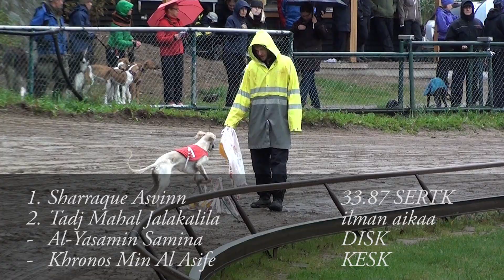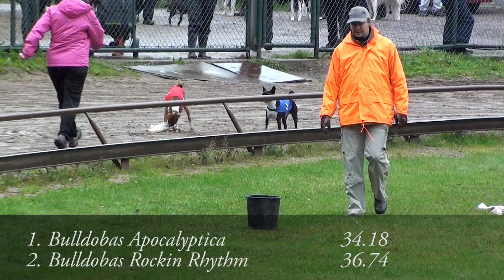Tampere GP 2012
The video is a documentary about a track racing competition in accordance with the rules of the Finnish Sighthound Association under supervision of The Finnish Kennel Club and FCI. Throughout the race, the specialised vets will ensure that the dogs are safe to race and check the condition of the dogs before running and after the race, if needed. The dogs chase the artificial lure. Dogs are inspired by their natural drive to hunt and are not forced to run. If there is no such drive, then the dog will not be entered. Dogs are muzzled throughout the run so they don't hurt each other in any situation.

Video on dokumentti eläinlääkärin valvonnassa suoritetusta Suomen Vinttikoiraliiton sääntöjen mukaisesta ratajuoksukilpailusta. Suomen Vinttikoiraliitto toimii Suomen Kennelliiton ja FCI:n alaisuudessa. Eläinlääkäri valvoo koko kilpailun ajan että koirien kilpailuttaminen on turvallista, ja tarkistaa koirien kunnon ennen juoksusuoritusta ja tarvittaessa myös juoksun jälkeen. Koirat juoksevat muovipussin perässä. Koiria innoittaa juoksusuoritukseen niiden luontainen synnynnäinen ajovietti, eikä niitä pakoteta juoksemaan. Jos tuota viettiä ei ole, koiraa ei tuoda kilpailuun. Koirilla on kuonokopat koko juoksusuorituksen ajan jotta ne eivät vahingoittaisi toisiaan missään tilanteessa.